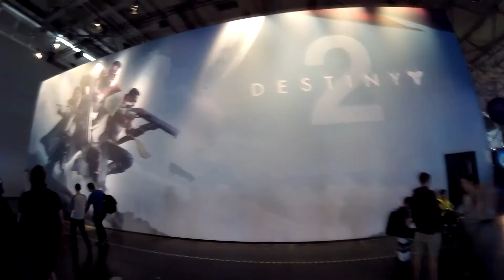The Boyos at - Gamescom 2017